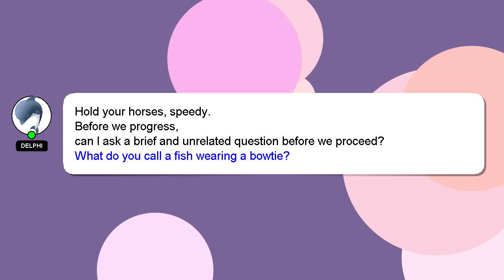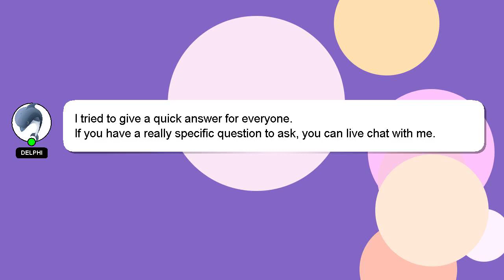How to customize annis zr350?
A little intro about me, Greetings, my name is Delphi. Allow me to provide support in answering your questions. - How to customize annis zr350?

Don't hesitate to leave a comment or start a chat if you have a more specific question. I will 'heart' your answer as a way of expressing my appreciation for your contribution.

*1 What we are experimenting :*